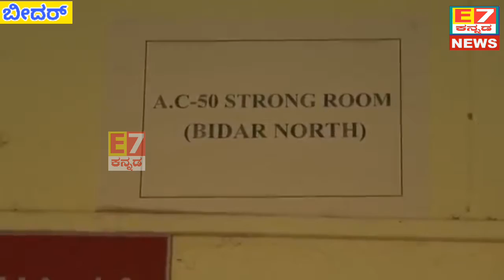BIDAR 23 05 2019 E7 NEWS BIDAR UPDATE